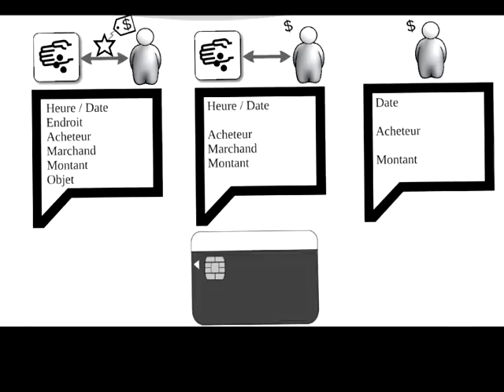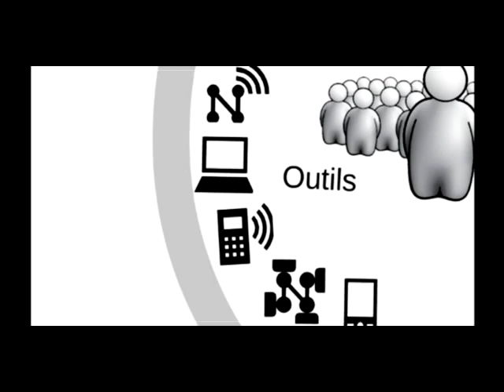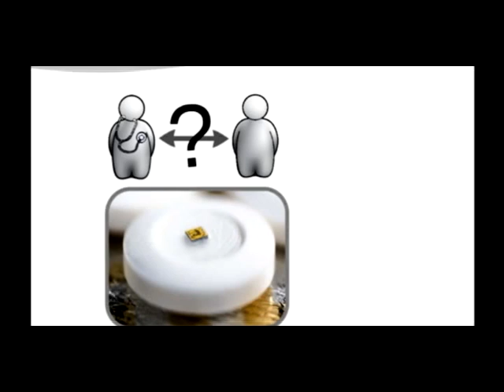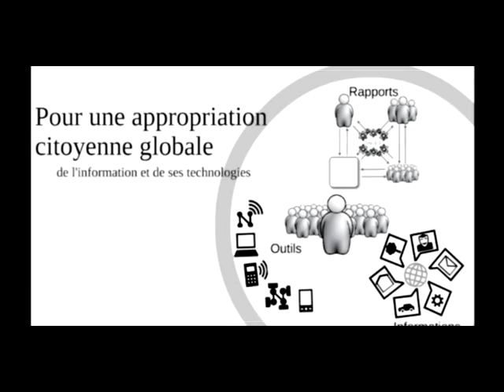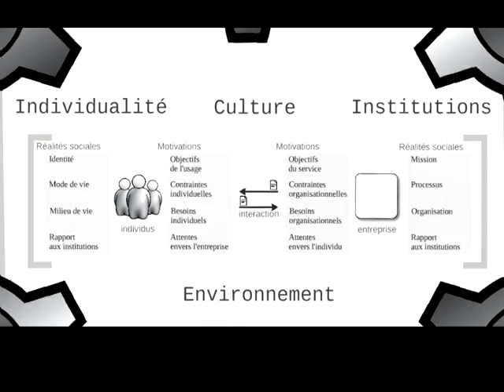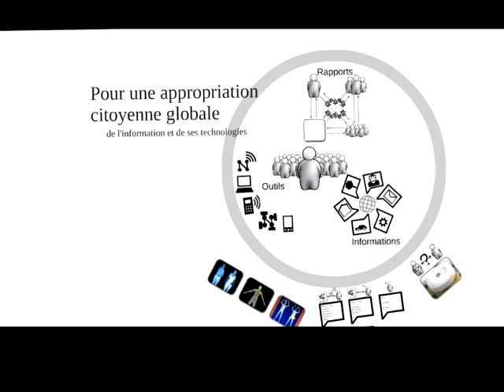Pierrot Péladeau. Chercheur invité chez Communautique et Chercheur associé au CÉFRIO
Dîner conférence, 10e anniversaire de Communautique. Le 28 janvier 2010, Montréal.